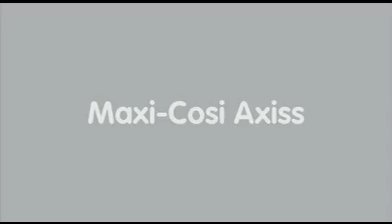Maxi-Cosi Axiss fotelik obrotowy ***ADAC od